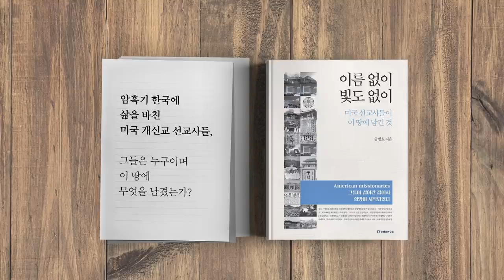유사 전체주의로 간다 [공병호TV]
유사 전체주의로 간다
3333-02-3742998 카카오은행 (예금주 : 공병호) / (텔레뱅킹 : 090 & 은행코드 : 90)

참고자료
1. “文 유사 전체주의 안돼” 정교모 2차 시국선언 나선다, 조재연, 문화일보, 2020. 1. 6